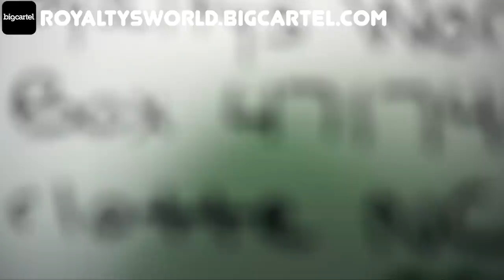She found me in bed with another woman and aired out all of my dirty laundry...